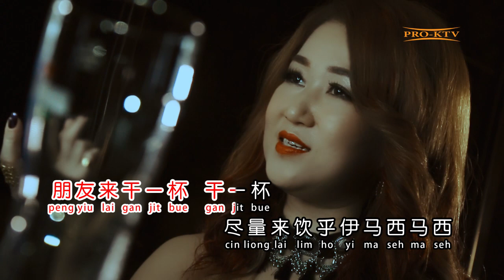Sharon【黄伟緧】干一杯 Original Music Video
收录于【黄伟緧】个人首张专辑 『靓女緧歌』